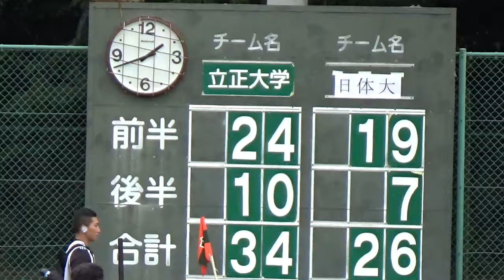【大学ラグビー】立正大学 vs 日本体育大学 (2024/05/5) - 第13回関東大学春季交流大会Cグループ 第3節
第13回関東大学春季交流大会Cグループ 第3週
2023/05/12（日）12：00 ＠立正大学グラウンド
立正大学 vs 日本体育大学
‹メンバーリスト、公式記録はこちら›

0:00 前半
47:18 前半終了
58:02 後半開始